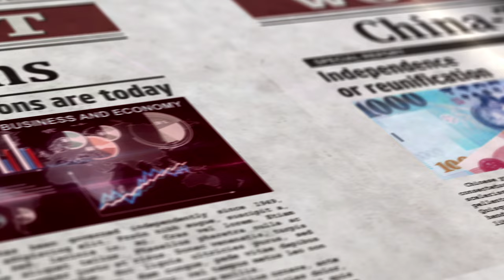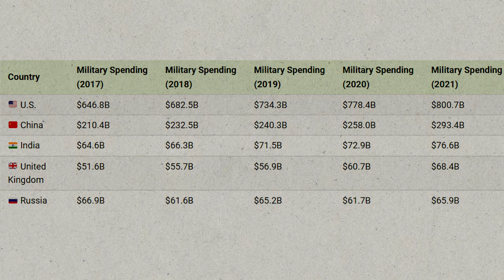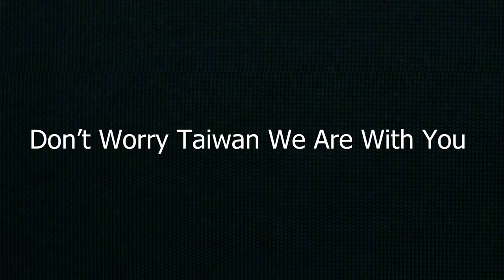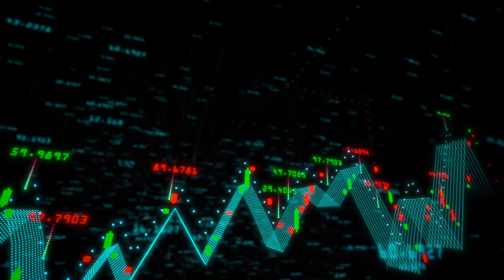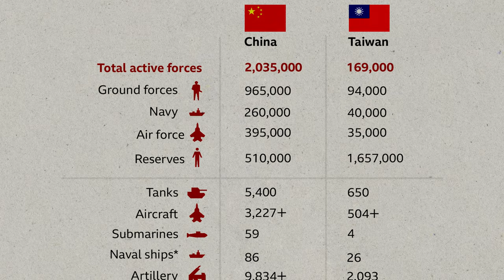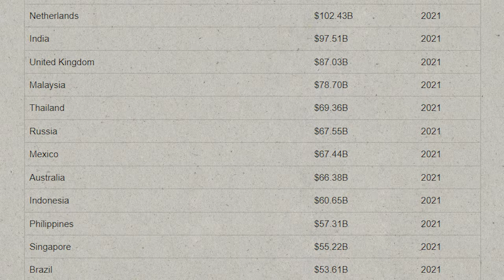China vs America over Taiwan || Analysis in Hindi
The question of what China wants with Taiwan remains unanswered. What does this mean for trade around the globe?
A prominent economist has predicted that reunification of Taiwan and China would have a major effect on trade between China and Taiwan.
Taiwan is completely autonomous thanks to its own constitution, presidential system, and legislature. As a member of the World Trade Organization, China is represented internationally by the "Separate Customs Territory of Taiwan, Penghu, Kinmen, and Matsu."
Located between mainland China and the Philippines, Taiwan is its own island country to the east. To date, about 23 million people have made this their permanent residence.
Republic of Taiwan is a self-governing island that is renowned for its beautiful scenery and relaxed way of life.
It is also the headquarters of a large number of multinational information technology companies.
The fact that Taiwan is a democratic and liberated state is also generally accepted.
Since Taiwan lies at the convergence of multiple major sea routes, it serves as an ideal transshipment site for products en route from East to West. In this video, I will discuss the importance of international trade to Taiwan's economy.
Taiwan is an integral part of the global economy. The growth of Taiwan's economy over the years can be directly attributed to the country's active role in global trade.
Foreign traders typically overlook Taiwan because of its small population of 24 million. I will discuss the causes and effects that have led to Taiwan's meteoric rise to prominence in international trade in this video.